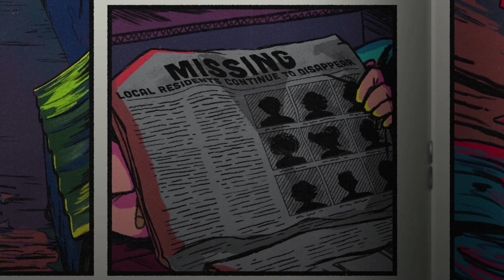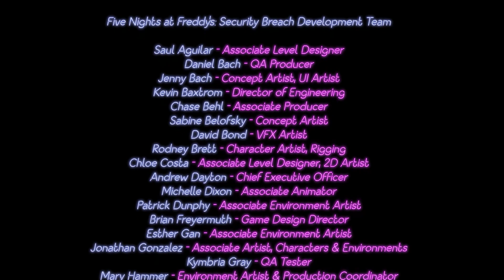Five Nights at Freddy's Security Breach - Walkthrough Gameplay (BAD ENDING)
Finally We Escaped From Pizza plex.